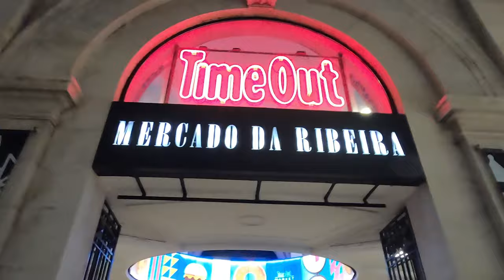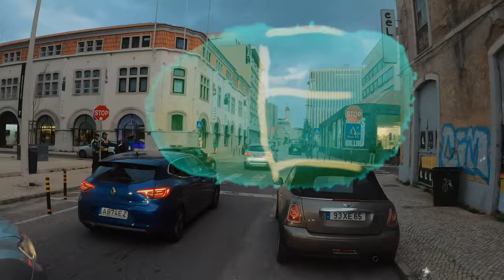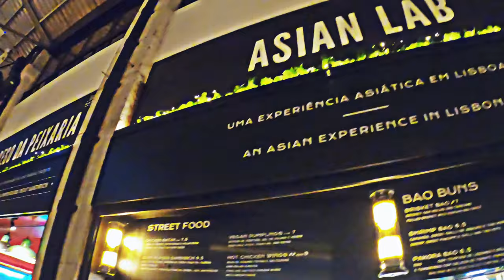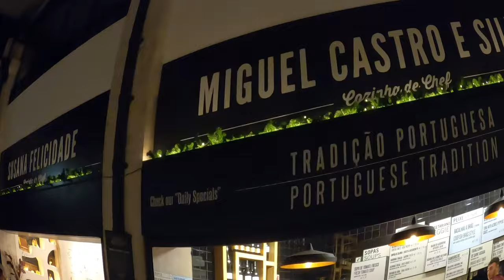Legendary TimeOut Food Market in Lisboa, Portugal 🇵🇹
Join us in Portugal’s hippest city as we scooter into Lisbon’s hippest part of town. A Chicano in Paradise Exclusive equipped with crazy editz and chill music. I had a blast filming this and the food was great… come find out.

Junte-se a nós na cidade mais moderna de Portugal enquanto exploramos de scooter a parte mais moderna de Lisboa. Uma exclusividade Chicano no Paraíso equipada com edições incríveis e música relaxante. Diverti-me imenso a filmar isto e a comida estava ótima… venha descobrir.

Únete a nosotros en la ciudad más moderna de Portugal mientras nos desplazamos en scooter por la parte más moderna de Lisboa. Una exclusiva de Chicano en el Paraíso equipada con ediciones locas y música relajante. Me divertí mucho filmando esto y la comida estaba genial… ven a descubrirlo.

Scooter the World
Epic Food Market
Its a Worldwide Scooter Ride
It’s that Lisbon Lifestyle